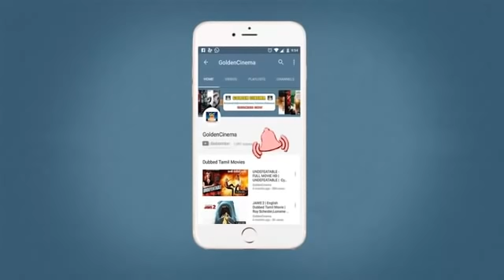சரோஜாதேவி காதல் மெலோடிஸ் பாடல்கள் | MGR Sarojadevi | Sivaji Sarojadevi | Love Duet Song | Melody Hit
Winnerr Cinemas